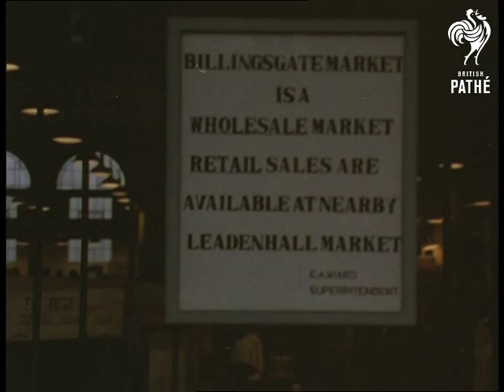Billingsgate Fish Market (1960-1969)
Billingsgate Fish Market, London.

Various shots of porters moving boxes of fish about on trolleys and carrying them on their heads. Good shots of fish sellers and market porters at work. All manner of fish and shellfish are carried around. Good shots of boxes of iced fish. CU of sign noting that 'Billingsgate Market is a Wholesale Market'. MS man holds up some big fish to the camera.
 FILM ID:3297.02